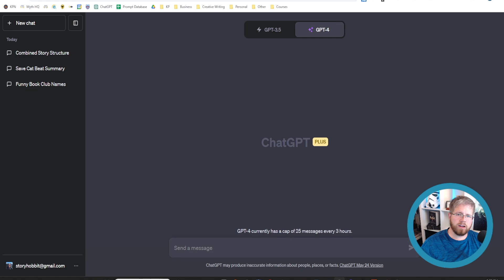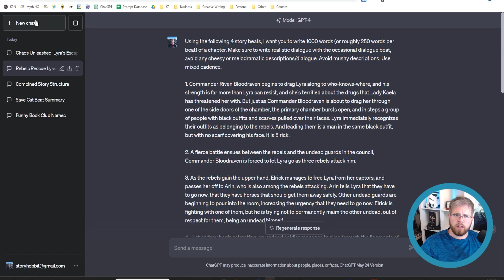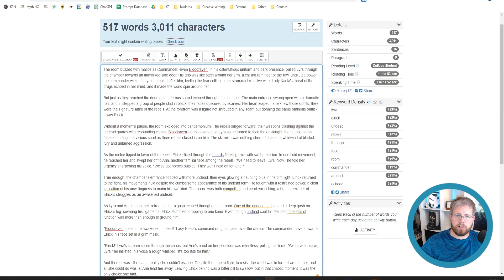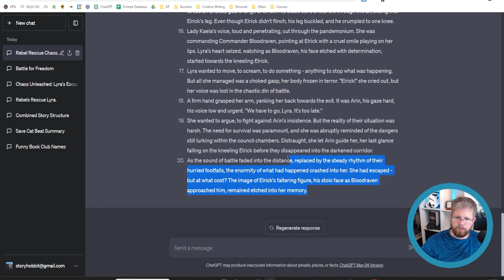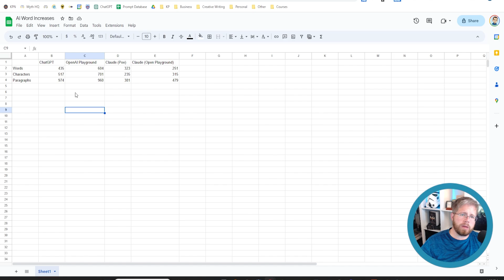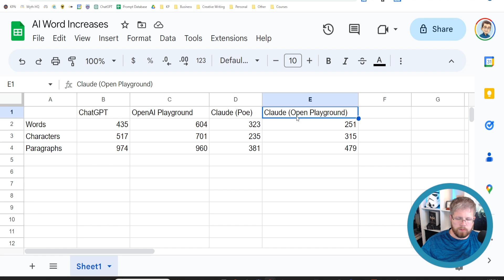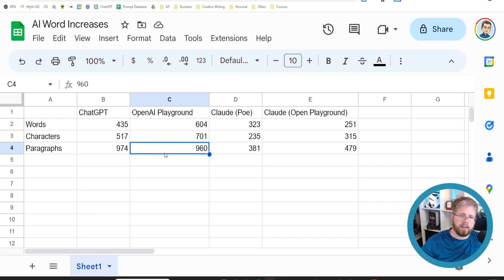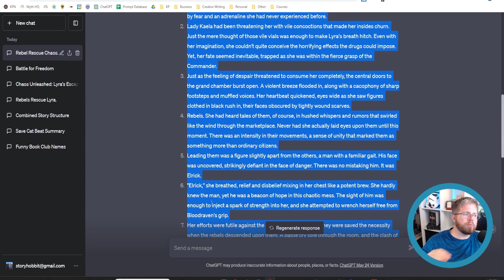ChatGPT Hack! Write So Much More With One Prompt